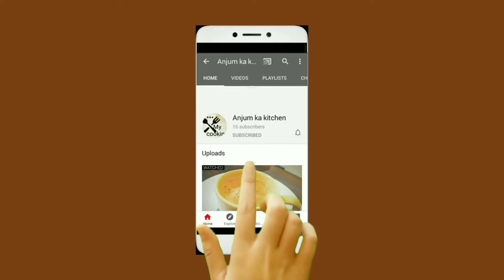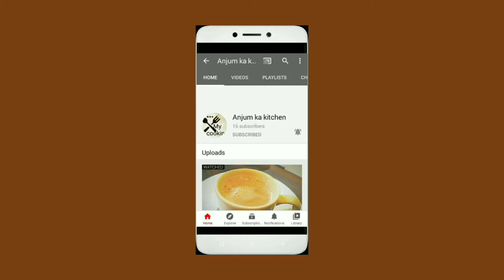Dhaba style Matar Paneer recipe in home made😃